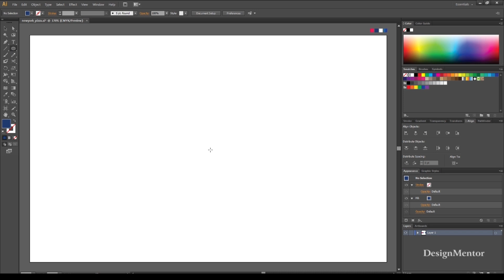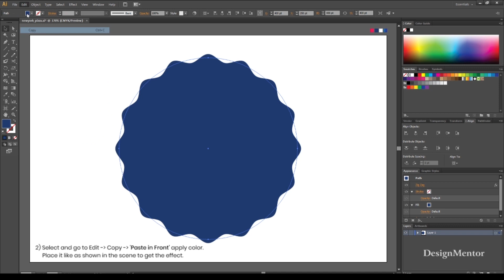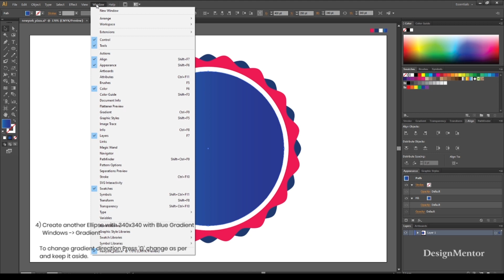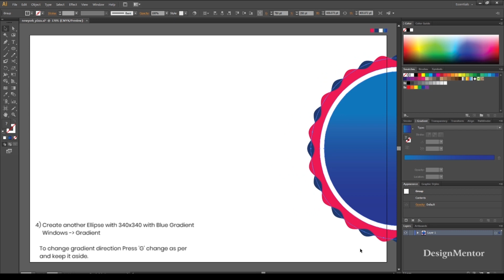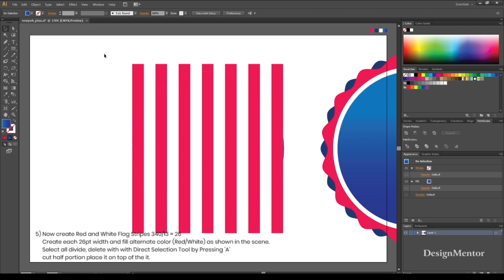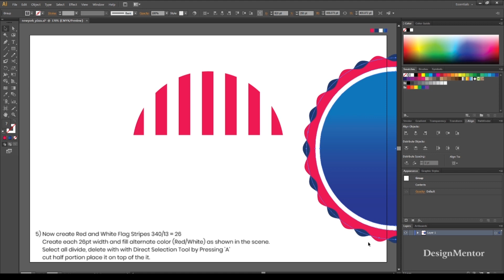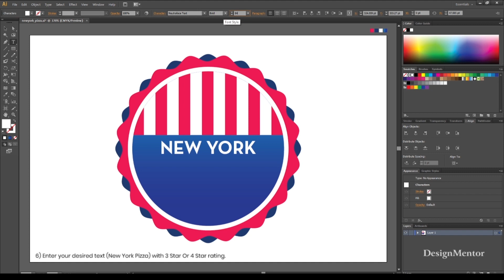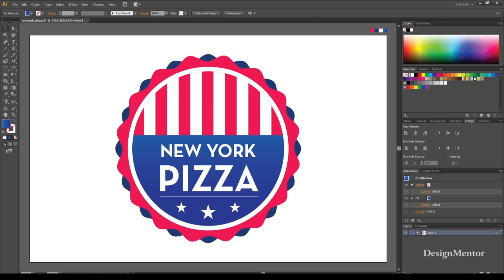Adobe Illustrator Tutorial - How to create Badge design on 'New York Pizza' - Design Mentor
In this video I am going to create 'New York Pizza' Badge Design'  in Adobe Illustrator | Design Mentor